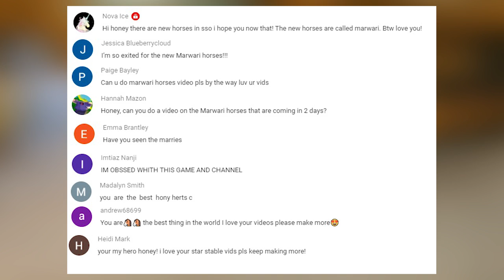Buying All 4 New Marwari Indian Horses in Star Stable Online Game Video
Star Stable has added a new horse , its the Indian Marwari horse!!! They are so beautiful will curved ears that are unique to the breed. You can buy the 4 new horses and their bridles.  I hope you have a wonderful day and enjoy the video!